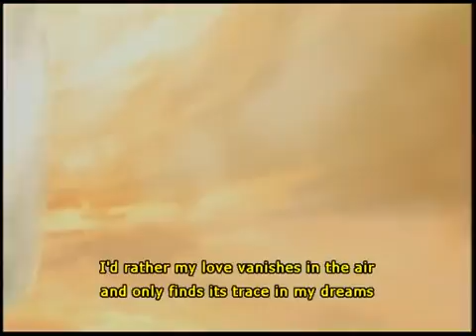8 legends Avatar ep 18c Chinese Comedy, Fantasy, Martial Arts, Romance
8#legendsAvatar - The amazing story of ancient magic China - The gods, dragons, wizards, heroes, Avatars and people. See Fantasy and Martial Arts Avatar. Best Romance legends and Funny Chinese Comedy - chinese comedy martial arts movies)